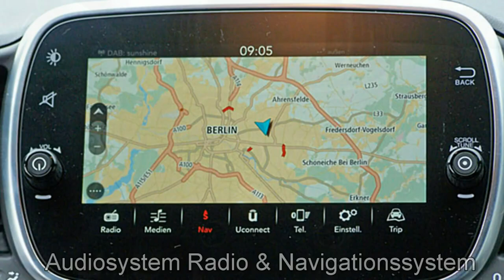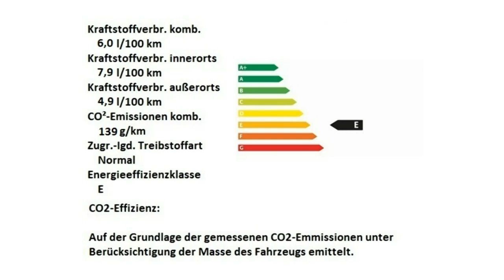Abarth 695C XSR Yamaha Motor Village Berlin jetzt Stell.